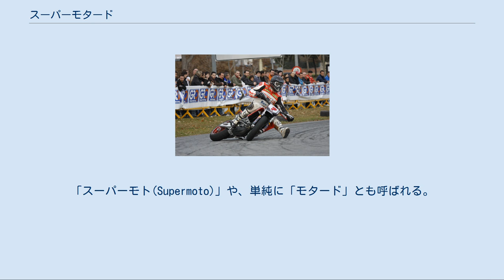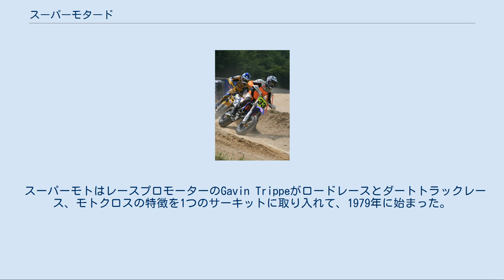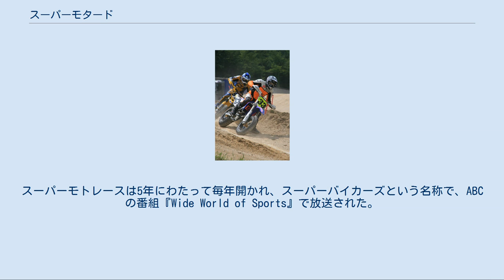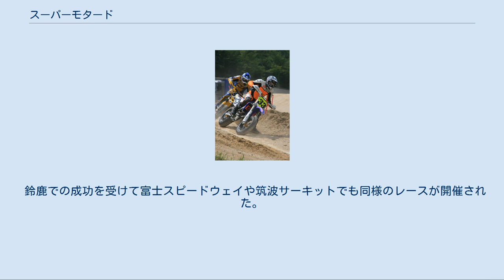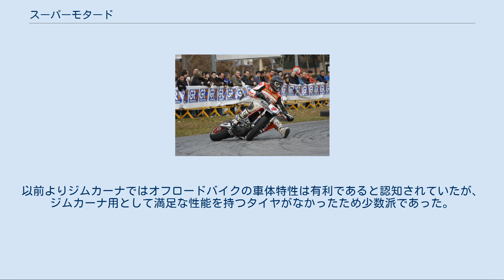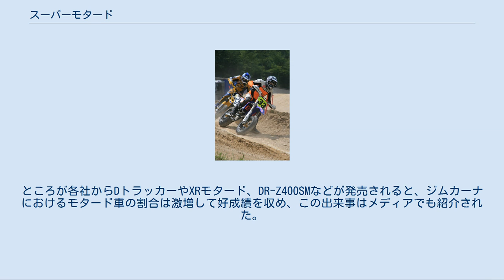スーパーモタード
自動車 」 オートバイ 」 オートバイの種類 」 スーパーモタード ターマックセクションでのドリフト走行 スーパーモタード(Supermotard) は、オートバイのレースのひとつである。
「スーパーモト(Supermoto)」や、単純に「モタード」とも呼ばれる。
近年では、このレースに基づいた様式の車両そのものや、その車体種別（形態、ジャンル）を指す場合もある。
 スリックタイヤでダート走行をするモタードマシン モタードマシンのコーナーリング コースは、原則的に舗装されたアスファルト路面（ターマック）8割と未舗装路面（ダート）2割を基準に織り交ぜたコースを使用するが、一部ではターマックだけのコースやダートの比率を上げたコースもある。
 レース車両はモトクロッサーをベースにして、14インチから19インチのホイールにオンロード用タイヤやモタード競技専用タイヤを装着し、前後のサスペンションやフロントブレーキなどを強化したオートバイを使用する。
競技車両は当初は市販のモトクロッサーを改造して行われていたが、近年では欧州のメーカーを中心にモタード専用設計の車両を販売している。
 ライダーの装備はモトクロス用ヘルメットとゴーグルとブーツに、オンロード用のレーシングスーツを着用するのが一般的である。
 レースではターマックセクションのハイスピードなコーナリングや、ダートセクションの激しいスライド走行やジャンプが見られる。
 スーパーモトはレースプロモーターのGavin Trippeがロードレースとダートトラックレース、モトクロスの特徴を1つのサーキットに取り入れて、1979年に始まった。
今日の多くのコースは70%のアスファルトと30%のダートで構成されるのに対し、当初のコースはおおむね半分ずつであった。
スーパーモトレースは5年にわたって毎年開かれ、スーパーバイカーズという名称で、ABCの番組『Wide World of Sports』で放送された。
しかし、1985年には北米でのスーパーモトは衰退した。
一方、ヨーロッパではフランスを中心に広がりを見せ、スーパーモタードと呼ばれるようになった。
北米で衰退してから18年後の2003年になって北米でもスーパーモトが復興し、AMAやスーパーモトカナダとして行われるようになった。
 ヨーロッパに伝播したスーパーモタードは、フランスのシャルル・ド・ゴール空港近くのキャロルサーキットで行われていた。
「ギドン・ドール(Guidon D'or)」（直訳で「黄金のハンドル」）というこのイベントでは、ケニー・ロバーツやフレディ・スペンサー、エディ・ローソン、ジェフ・ワードの他にもランディ・マモラやワイン・ガードナー、ウェイン・レイニーといったロードレーサーと、AMAモトクロスとモトクロス世界選手権チャンピオンのジャン・ミシェル・バイルやパリダカで6回の総合優勝を獲得したステファン・ペテランセルなど、モトクロスやエンデューロ出身のライダー達によって競われた。
ヨーロッパでは基となる車両がほぼモトクロッサーだけとなり、タイヤも前後19インチのダートトラック用タイヤではなく、前後17インチ程度の小径ホイールにオンロード用タイヤあるいはモタード専用タイヤを履かせたものが主流となり、以降これがスーパーモタードの標準となった。
 こうしてヨーロッパで熟成されたスーパーモタードはフランス選手権からヨーロッパ選手権へと拡大し、日本でも知られるようになった。
2002年からは世界選手権が開催され、アメリカではエックスゲームズの種目としても採用された。
 日本では『TOSHIBAスポーツBOX』でABCの『Wide World of Sports』の様子が紹介されたほか、雑誌などでも紹介され、1980年代頃には前後ホイールや足回りをスーパーバイカーズ風に改造した車両が極少数ながら存在しており、それらによるレースも小規模ながら企画・開催されていた。
ただし当時の日本ではダート部分を含んだコースを準備するのが難しく、舗装路（ターマック）に特化したコースでの開催が主となったこともあって「ターミネーター」と呼ばれたりもしていた。
このために使用される車両も、モトクロッサーなどを基にしながらもオンロード用バイクのサスペンションを組み込んだりと、ターマックに特化したコースにあわせたものとなり、アメリカやヨーロッパとは少し違った趣きを呈していた。
 日本で最初の本格的なスーパーモタードのレースイベントといえるものは、1993年（平成5...